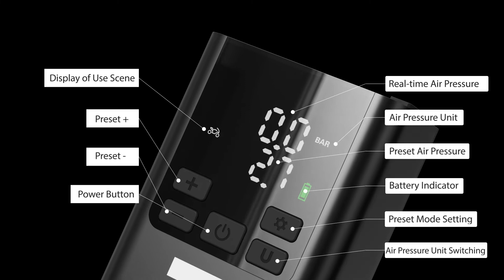LEXIN P5 Tire Pump Innflator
Model:                                      LEXIN Smart Air Pump P5
Battery Capacity:                     3.7V/5000mAh
USB-C Input:                           5V/2A
USB-C Output:                        5V/2A
Battery Power:                         18.5Wh/7.4V
Inflation Pressure:                    2-150PSI/0.1-0.3BAR
Product Size：                        162.5*68*38mm （6.40in*2.68in*1.5in）
Color:                                       Black
Max Working Pressure:           150PSI